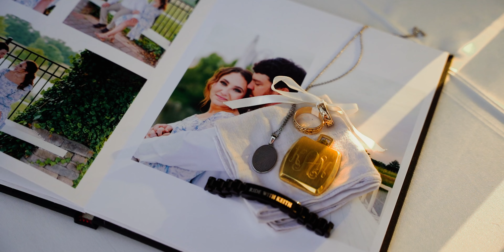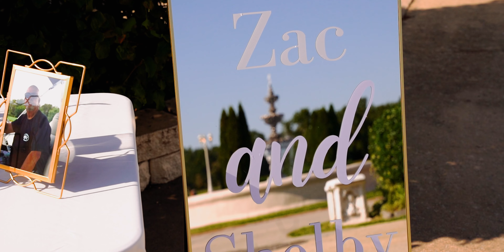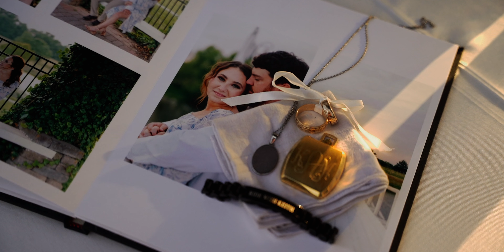A Story of Loss, Love, and New Life | A Cinematic Wedding Film | Laurel Haven Estate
Zac and Shelby's story of loss, love, and new life is a testimony of perseverance, faithfulness, and why family is so important. This cinematic wedding film shows that life isn't always the beauty and the joy and the laughter. Life oftentimes forces us up against the real, raw, pain that we so desperately try to avoid. Real, heartfelt, vulnerable stories speak to the heart of others and spread the most important message of all, that ALL can be Redeemed through the Love of Jesus. I hope you all enjoy this beautiful cinematic wedding filmed at the Laurel Haven Estate in Lancaster, SC.

Are you looking for a wedding video (or just engaged)?

Planner: @wildflowerevents_nc
Venue: @laurelhavenestatewedding
Photographer: @sthefaniecarriker